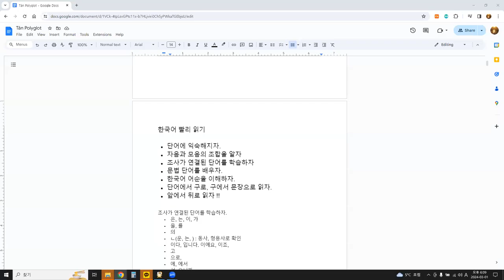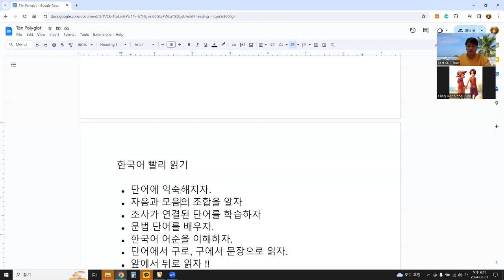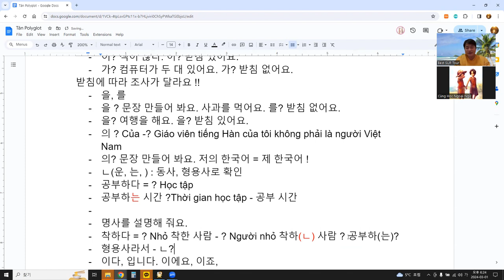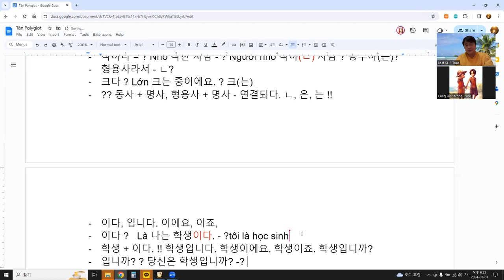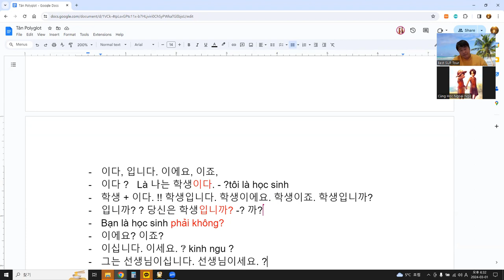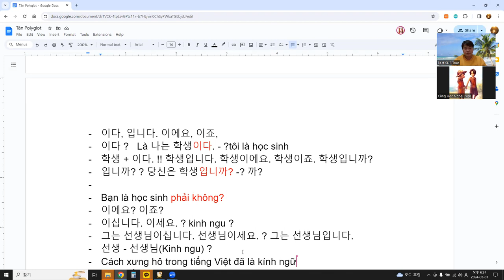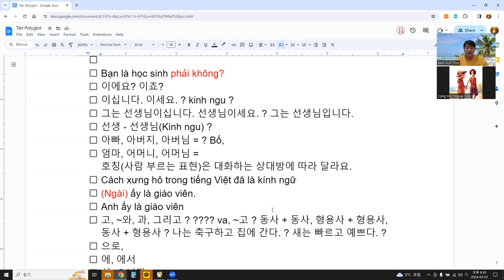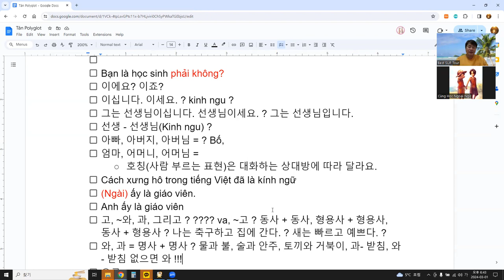한국어 조사 공부 1